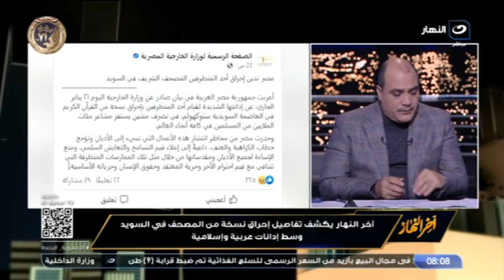"وصفها بالمـ*خزية واعـ*تداء على الإنسانية".. الباز يعلق على حـ*رق المصحف في السويد.. والخارجية ترد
آخر النهار | "وصفها بالمـ*خزية واعـ*تداء على الإنسانية"..  الباز يعلق على حـ*رق المصحف في السويد.. والخارجية ترد